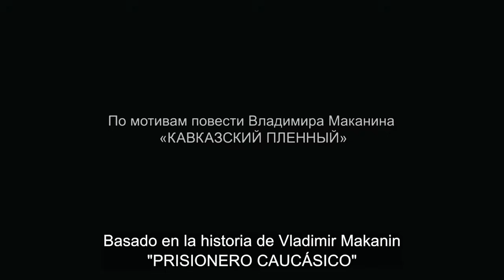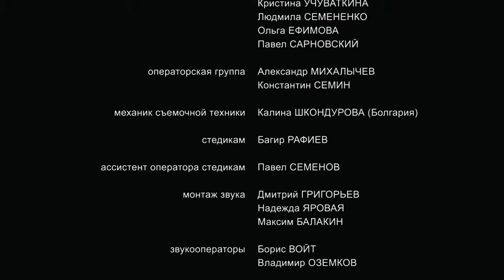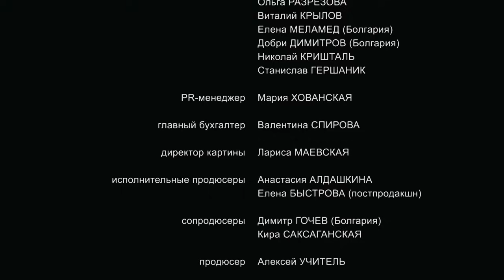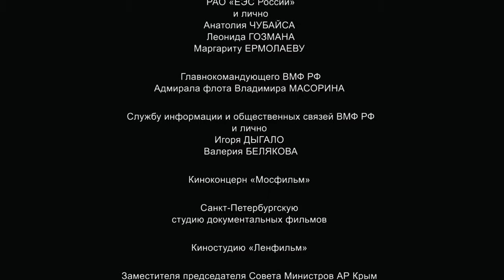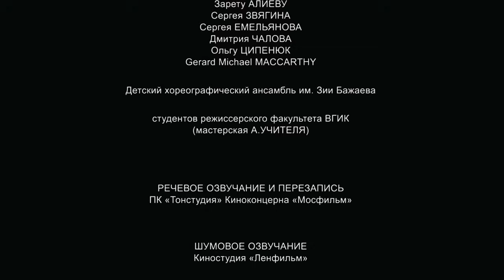💥MEJOR PELÍCULA 2024💥 ! PELICULAS DE ACCION | PRISIONERO | Completas En Español